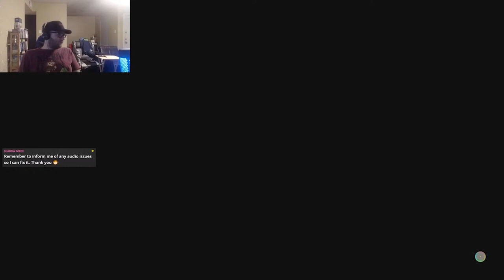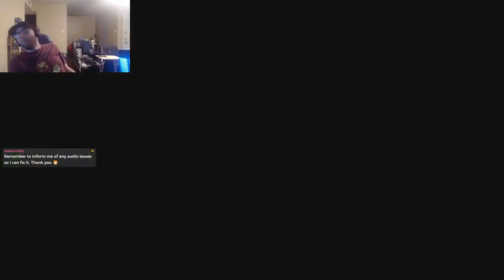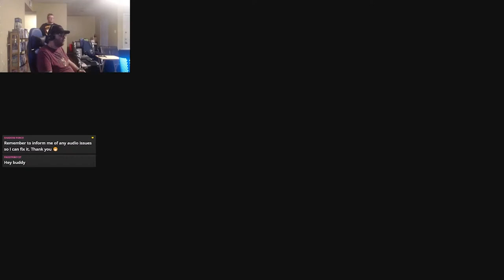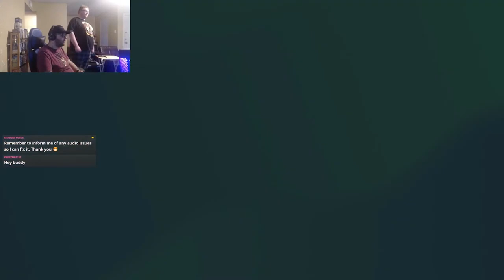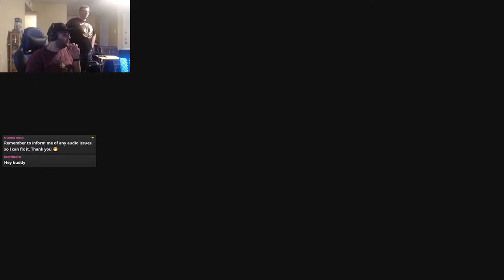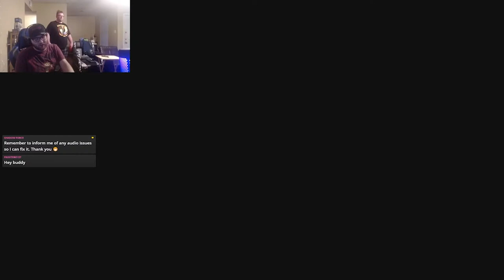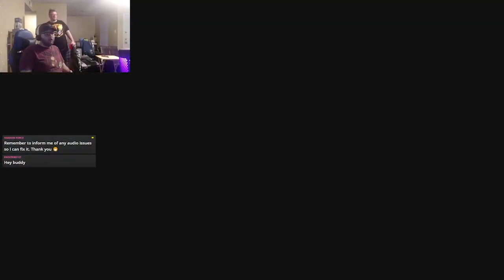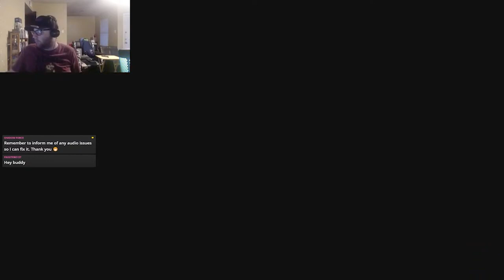Pokemon SV Area Zero Mochi Mayhem Epilogue was weird and questionable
It was the morning of the Pokemon Presents on 2/27/2024 when I did this and sped through the entire epilogue with just a few minutes to spare before the Pokemon Presents started with some new announcments.